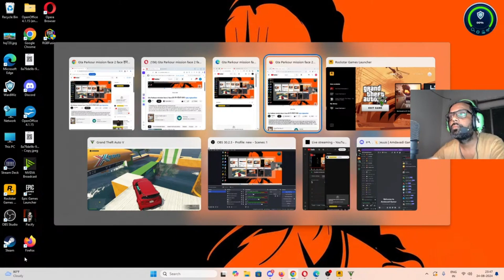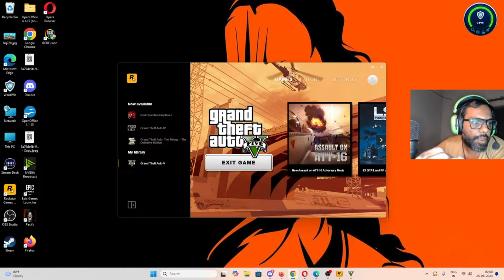Race Name (PS4) AirGermany Parkour #133 (DaveStylemh) day365 Day 174/365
HELLO GUYS❤

  HOW ARE YOU ❤I HOPE YOU ALL FINE

  ⋆ ★Amdavadi Gamer⋆ ★

THE MOST AWARDED GAME OF GENERATION
NOW ENHANCED FOR THE NEXT

Instragram:-

support-:
Gpay/Phonepay/Paytm

Race Name HELLO GUYS❤

  ⋆ ★Amdavadi Gamer⋆ ★

Instragram:-

support-:
Gpay/Phonepay/Paytm